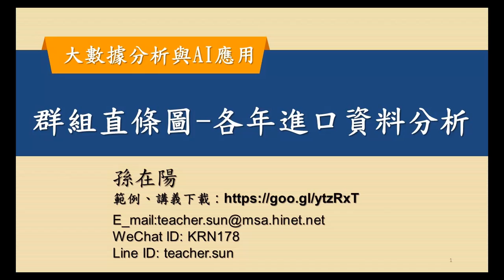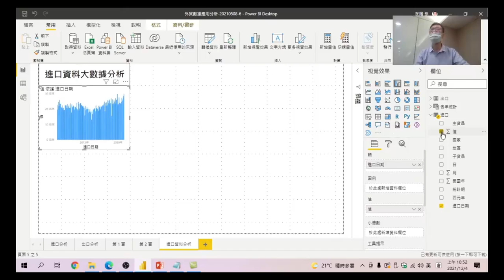大數據分析與AI應用 10 群組直條圖 各年進口資料分析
利用群組直條圖來呈現各年的進口統計數據,是較能讓人看懂的圖表。